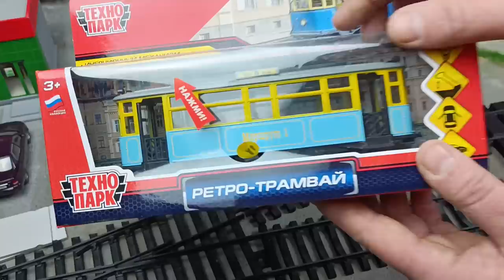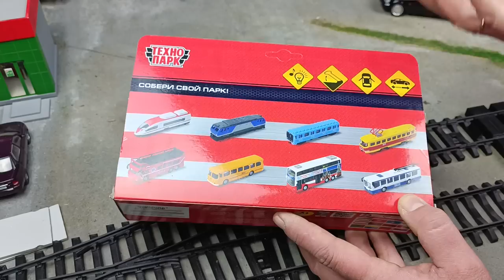Моделька РЕТРО ТРАМВАЙ со светом и звуком! Транспорт Технопарк. Про машинки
Масштабная модель ретро трамвай со световыми и звуковыми эффектами. Городской транспорт страрый трамвай Технопарк, металлическая машинка с инерционным механизмом. Видео про машинки модельки.